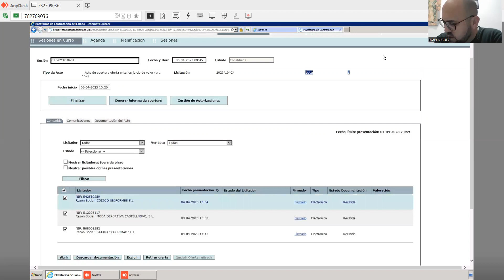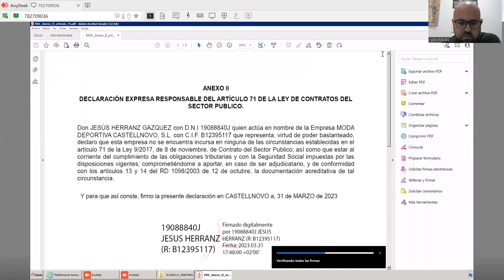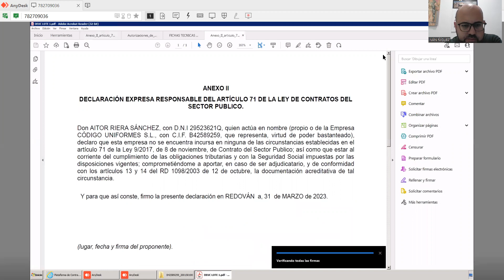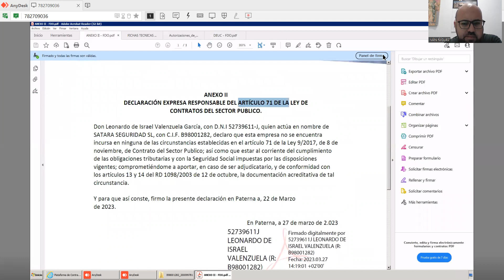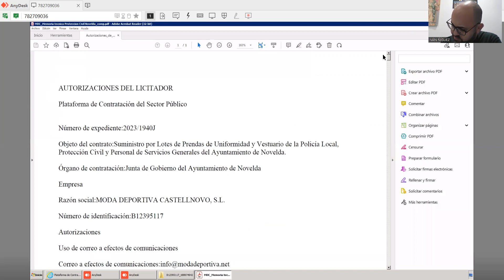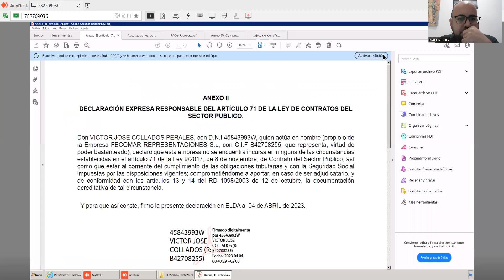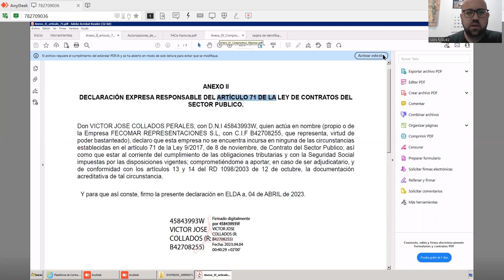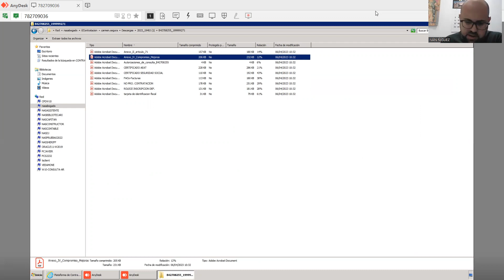2023/04/06 Mesa contratación suministros prendas uniformidad